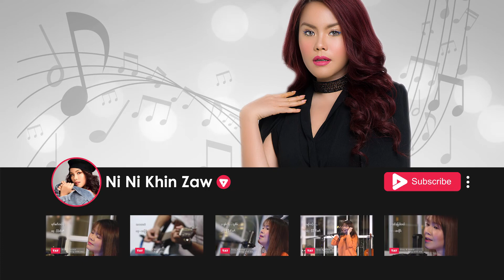အဆင်ပြေပါတယ် - နီနီခင်ဇော်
တေးရေး - ဆလိုင်း
တေးဆို -   နီနီခင်ဇော်